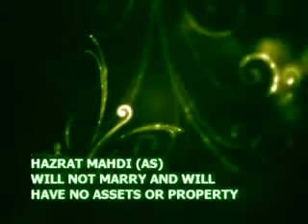Hazrat Mahdi as will not marry and will have no assets or property